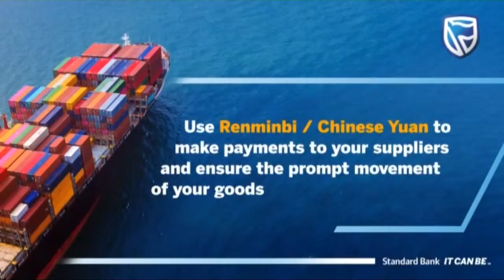Financial market indicators